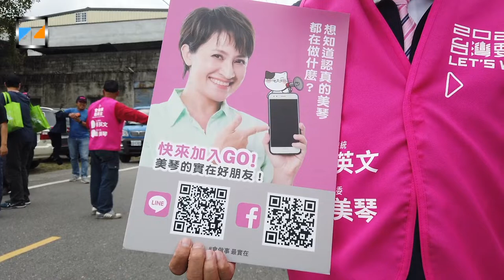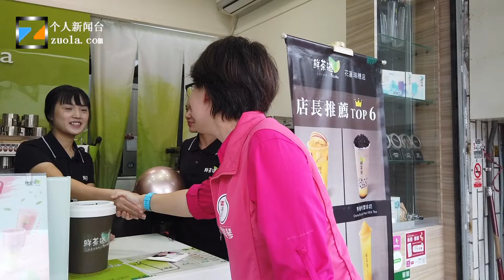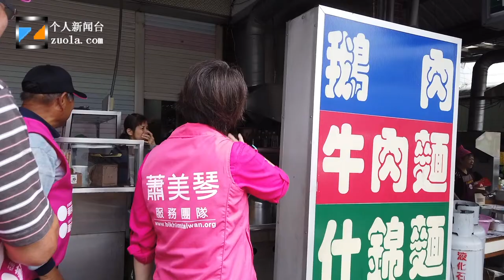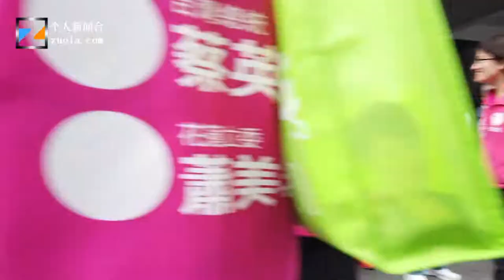新住民近距離觀察台灣選舉：2019年11月11日萧美琴在瑞穗掃街拜票（28分鐘版）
新住民佐拉近距離觀察台灣選舉：2019年11月11日萧美琴在瑞穗掃街拜票。這個版本是28分鐘版本。

蕭美琴，中華民國臺灣民主進步黨籍立法委員、代表花蓮縣；生於日本神戶，父親臺灣人、母親美國人。曾任國際自由聯盟副主席、亞洲自由民主聯盟秘書長、民進黨國際部主任，也是唯2擔任過僑選及區域立委的人。美國哥倫比亞大學碩士畢業，蕭具國際關係專業，熟稔對美外交。